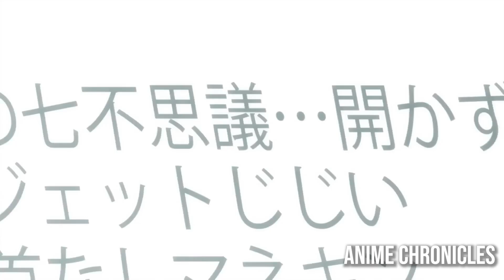He unlocks two abilities instead of one and becomes most powerful student but hides it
He unlocks two abilities instead of one and becomes most powerful student but hides it. Anime Recap